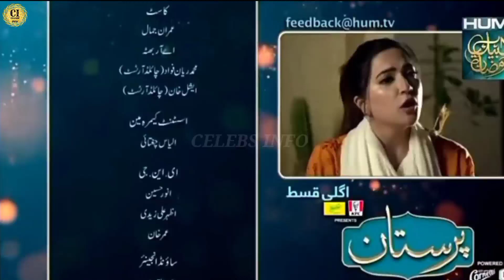Paristan - Episode 8 Promo - HUM TV - 9th April 2022 - Review